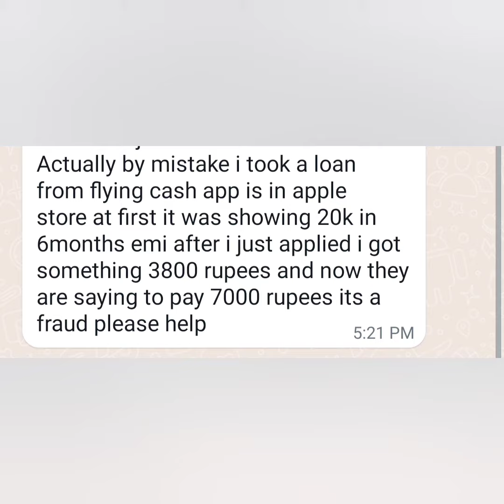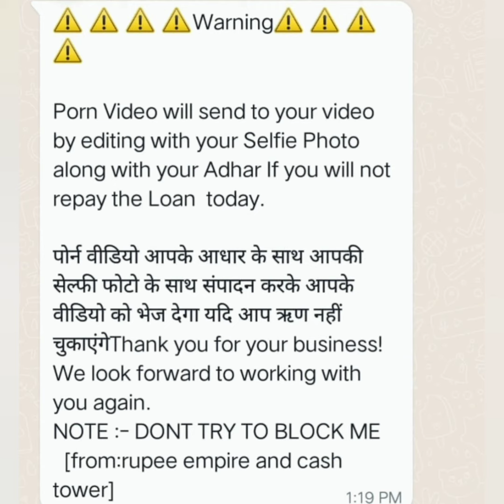Swift Seconds Loan App Harassment,What will happen if Loan not paid?Swap Lends,Lucky Holding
For Help Cal-

Cal at

fake loan app harassment call recording,
7 days loan app harassment,
7 days loan app harassment tamil,
dhani app loan harassment,
7 days loan app harassment malayalam,
7 days loan app harassment kannada,

fake loan,
fake loan apps,
fake loan approval message

instant loan app without income proof telugu,
instant loan app without aadhar otp,
instant loan app without income proof and bank statement,

online loan apps harassments,online pautang harassment,women harassment by online loan apps,online loan app philippines,kkalyaan dileep sunkara,online lending apps,harassment from online loan app collectors,fight against online loan apps,online lending,pawan kalyan about online loan apps,latest telugu viral video,telangana high court on online loan apps,mobile loan,